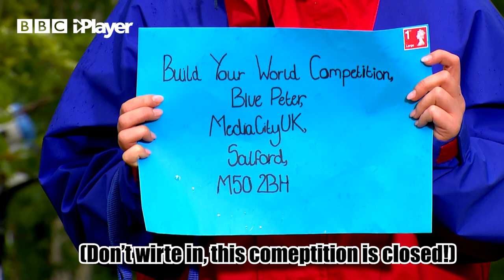Henry the CUTE Dog BLOOPERS MONTAGE!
Here's Henry the Dog's ultimate blooper reel! A montage of videos from the dog who always does what he wants, when he wants!

You might be a fan of the can I pet that dog original video, olive and mabel dog video, the dog barking loudly, Ryker service dog fail video, the clash whistle fail or any epic fail videos – you’ll love this. You might love dog bloopers, dog fails, doggy fails, doggo fails, doggo bloopers or doggy bloopers. Or cute dog haircuts, the cute dog jumpscare prank or cute dog drawing easy videos then Henry is the dog for you!

Check out Blue Peter each week, Thursday live at 5.30pm on CBBC and catch it any time on the BBC iPlayer.

The Blue Peter team